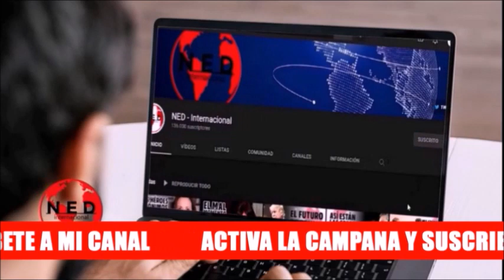OTRA BARBARIDAD DE MADURO 🔴 Análisis Noél Alejandro Leal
Noél Alejandro Leal